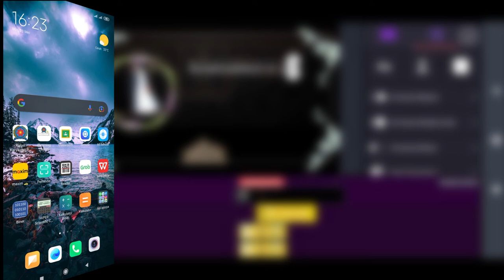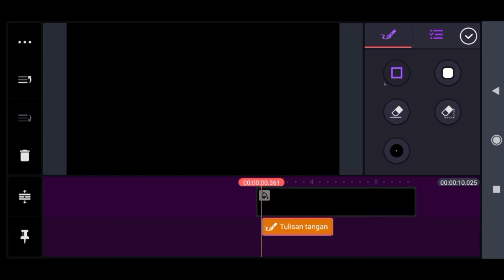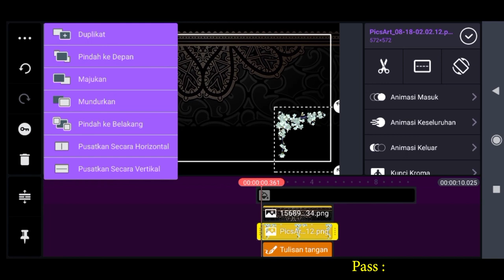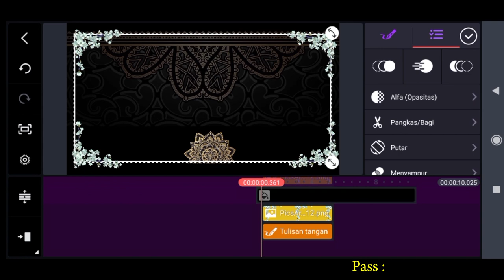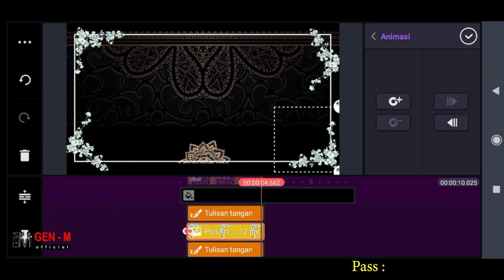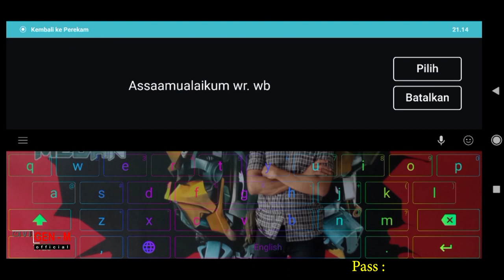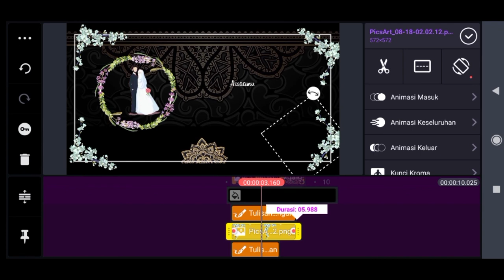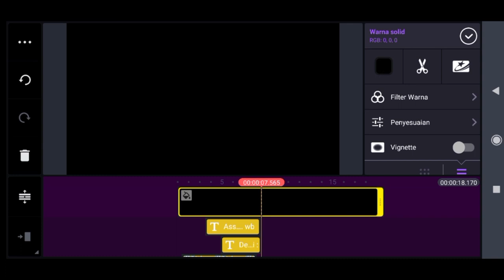Undangan Digital - KINE MASTER | SMK Telkom 2 Medan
Silahkan Anda Download pada link di bawah ini